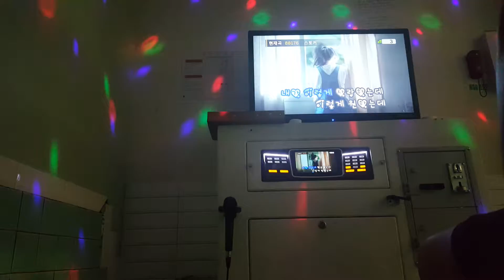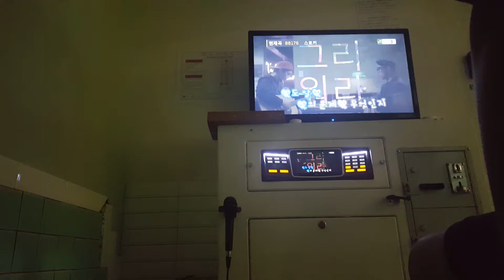10cm 스토커 cover by 초보(cho bo)